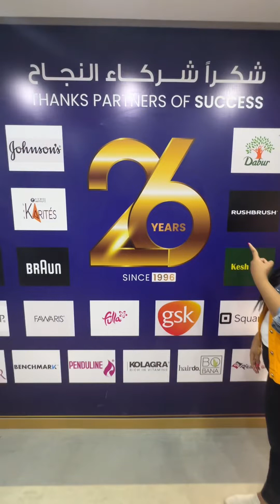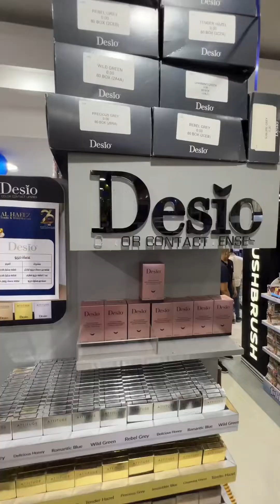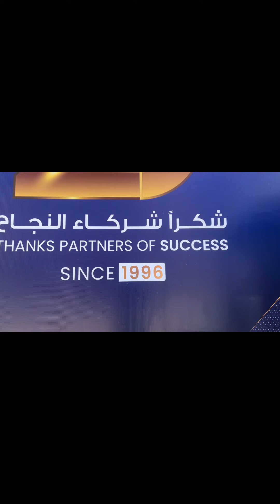بلوجر مارينا جمال ابداع